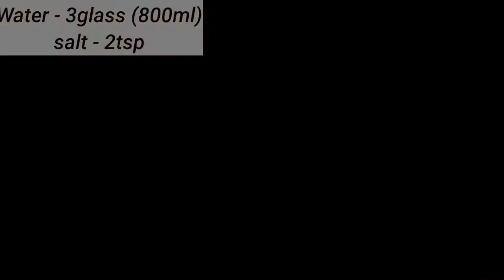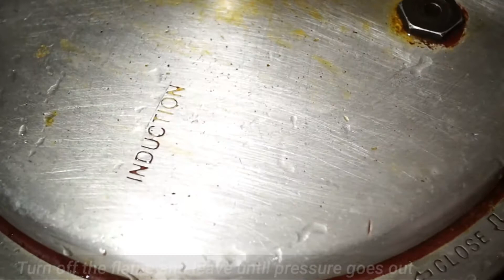Achaari Chicken and Matar Pulao Recipe by silver ladle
A spicy,flavourful Achari chicken recipe made with the aromatic achari spices and a simple yet delicious Matar pulao that goes perfectly with the chicken .